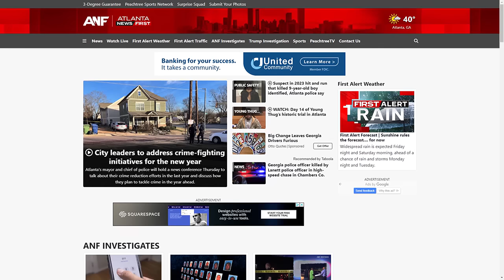School shooting reported in Iowa as students head back to class